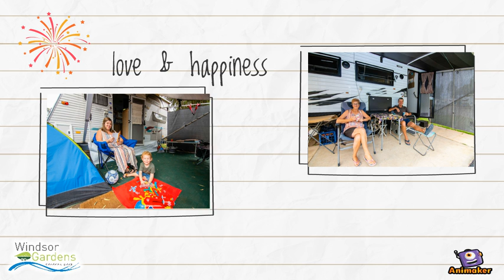Merry Christmas from the Windsor Gardens Caravan Park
On behalf of the wonderful team at Waikerie Holiday Park, we wish you and your family a magical Christmas.